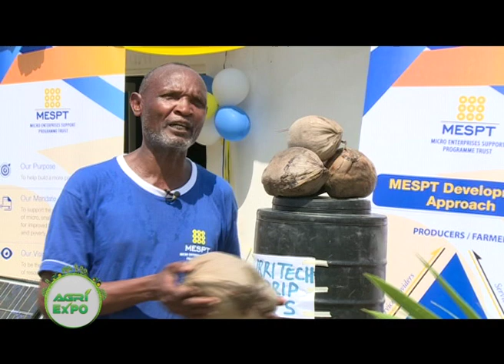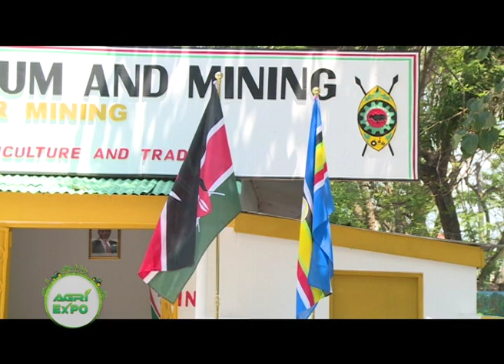The Mombasa International Agricultural Show – Part 1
The event included fun activities for children, display of different agricultural products, latest innovations and technology, traditional and cultural activities.
The show’s theme is ‘Promoting Innovation and Technology in Agriculture and Trade’.
This show is known to be a very important shop window for prospective buyers both local and International.

WATCH KTN FARMERS TV ON BAMBA, PANG, GOTV, STARTIMES AND ALL FREE TO AIR SETTOP BOXES